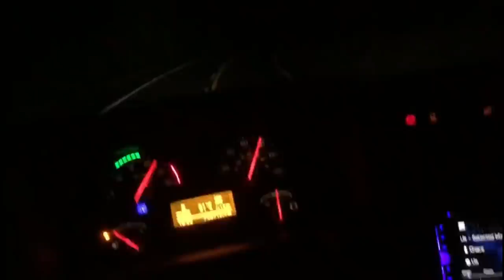RADIADOR DO VM ESTRAGOU NA VIAGEM